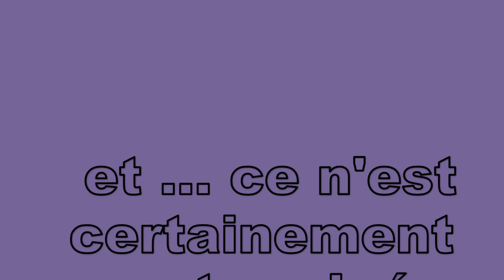la connerie humaine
c'est a mourir de rire